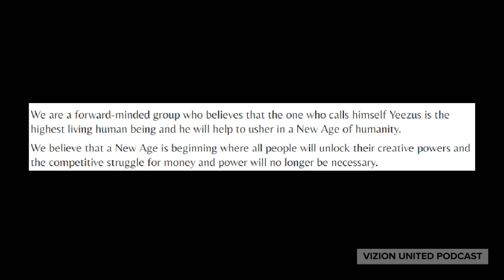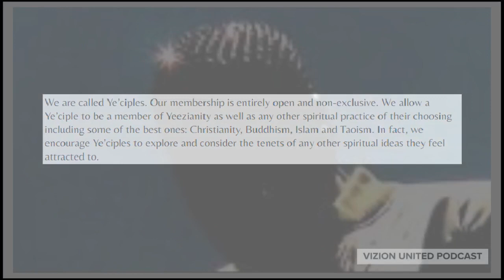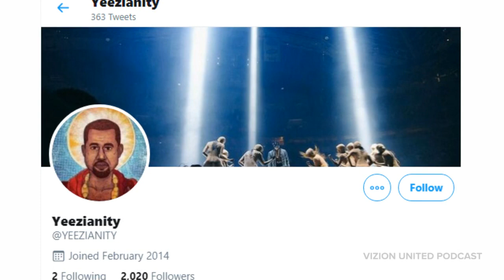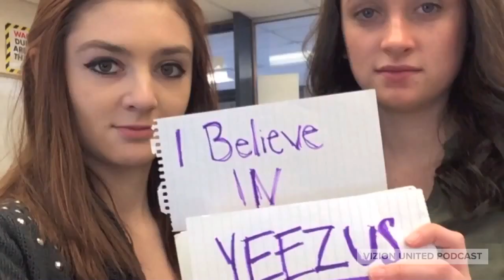What Christians Can Learn from the Kanye West-Inspired "Yeezianity" Cult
Yeezianity spawned from idolization of KanyeWest, and quickly grew into a media buzz. Here is what Christians can learn about the cult-like movement, and a call to action for Kanye West.